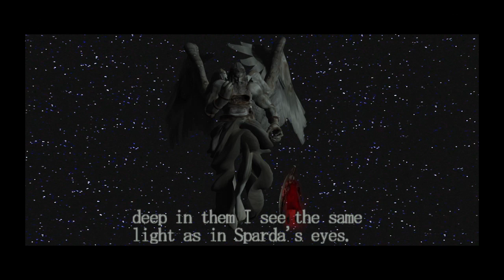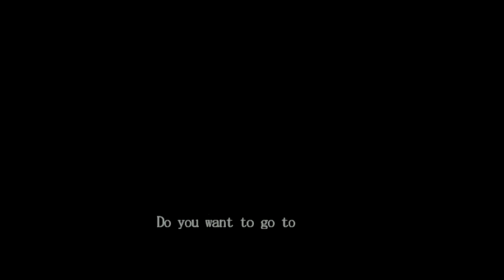Devil may cry blind {14} Mundus makes beanies forget how the game works